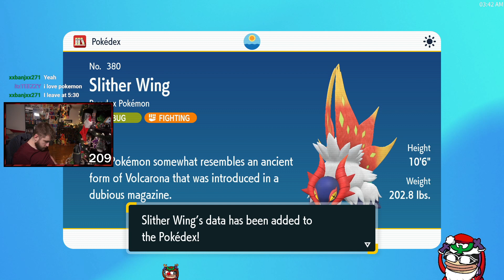NEW FRESH NOT HACKED SAVE FILE !opera !huel